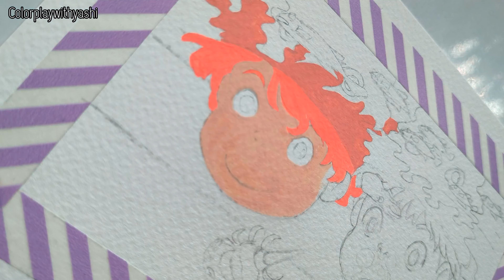Paint With Me | Ponyo | Studio Ghibli | Gouache Painting | Colorplay With Yashi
Today I painted a scene from the movie "Ponyo". It's a Studio Ghibli movie!! ❤
Watch till the end and share it as much as you can!!💕

Yashi

Material used-
Canson watercolor paper
Brustro gouache paints
Mont Marte brushes
Thanks Again ❤